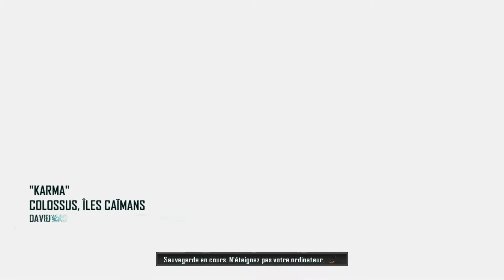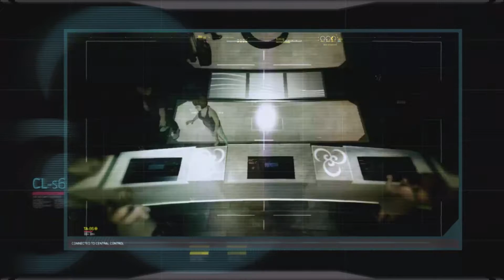Mission 6 - Let's Play Call of Duty Black Ops II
Salut à tous et bienvenue sur cette série sur le Solo de Call of Duty Black Ops II !
Série détente pour passer le temps et zigouiller du narcotraficant !

Le Discord de Total War Francophone
Steam : shadow2000